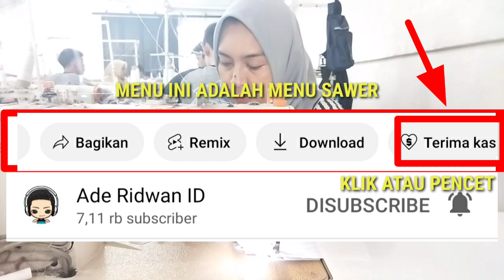Kerja Di Pabrik Garment Vlog 23